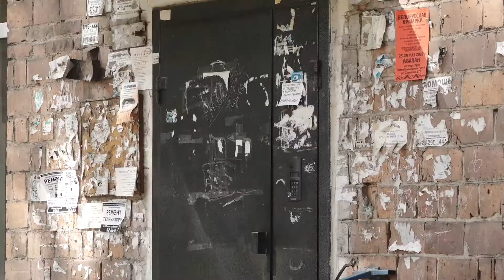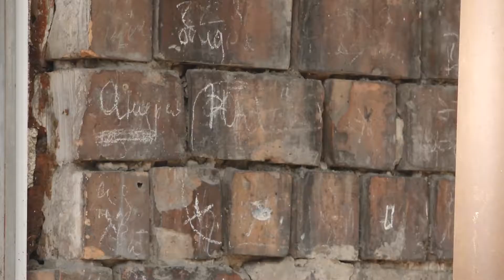Хороший двор: всем ли по карману? - Абакан 24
Желание есть, а инициативы нет. Так считают в управляющей компании, в обслуживании которой находится жилой дом по адресу Щетинкина, 20.

Это многоэтажное здание в самом центре Абакана.

Однако по внешнему виду и убранству дворовой территории так и не скажешь.

В нашу программу обратились жители дома, которые недовольны сложившейся ситуацией.

Но, чтобы ее исправить, говорят специалисты, мало жаловаться. Нужно активно принимать решение и собирать общедомовый совет, чтобы улучшить пейзаж вокруг.

Подробности – далее.